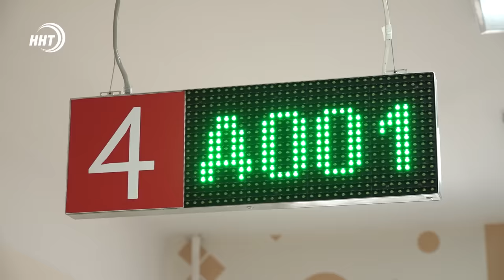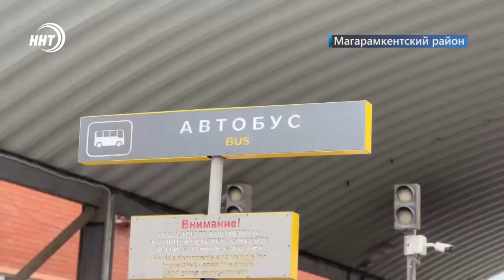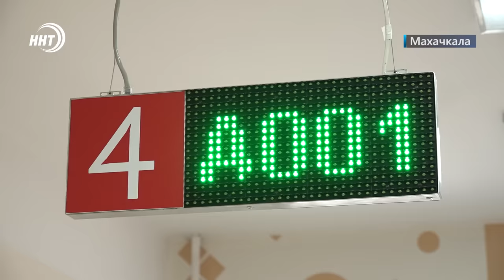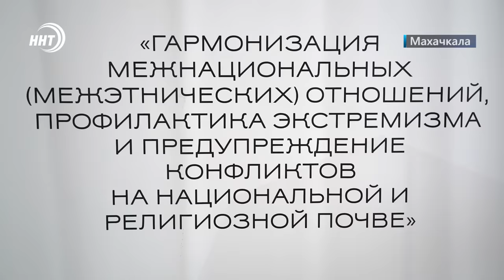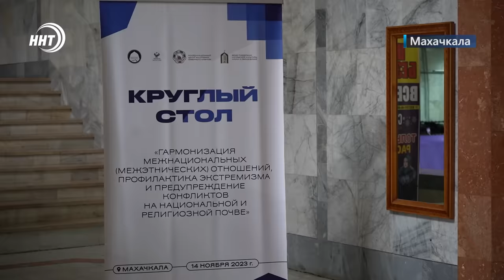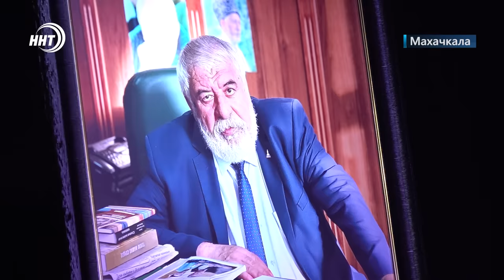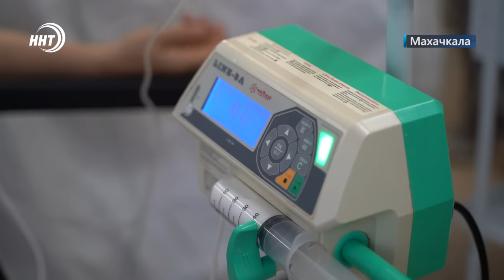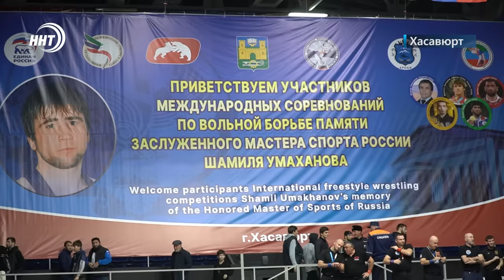Новости Дагестана за 14.11.2023 год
1. Проверили, одобрили и приняли. В Дагестан через госграницу за месяц осуществили ввоз более 70тыс.тонн овощей и фруктов.

2. Как работать на самого себя, составить бизнес-план и где найти финансовую помощь? Специалисты центра «Мой бизнес» подскажут

3. Ему сегодня могло исполниться 68лет. В Махачкале состоялся вечер памяти народного поэта Дагестана Магомеда Ахмедова.

4. 5 золотых медалей и первое общекомандное место. Об итогах международного турнира памяти Шамиля Умаханова в спортивном блоке новостей.